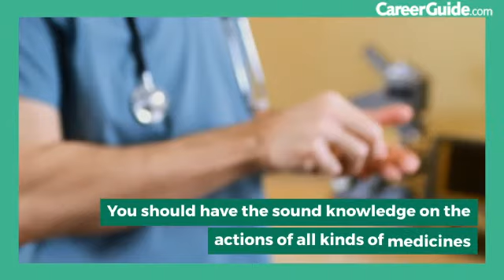How to get hired in All India institute of medical science (AIIMS)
How to get hired in the All India institute of medical science (AIIMS)

Candidates are selected based on the result of the Competitive Entrance Examination, merit lists will be prepared.
 The selected candidates will have to undergo a medical examination by a Medical Board set up by the Institute, consisting of Faculty Members of the Institute.
If in the assessment of the Medical Board, a candidate is found medically unfit to be admitted to the course, then he/she will be rejected and not admitted and the decision of the Board shall be final.
 In that case, in his/her place next candidate in order of merit will be admitted.

Qualities of a doctor needed to get into AIIMS
Firstly you need to have degrees at U.G,P.G ,specialization,super specialization etc. with good grades in reputed colleges all over the world.
With your experience, you should predict what your patient is suffering from just by seeing him/her
 You should have the sound knowledge on the actions of all kinds of medicines and stay updated to new medications.
A good doctor tries to treat his patients with as less medications he can.

Here's is the list of Medical Colleges In India Accepting AIIMS MBBS Score:
AIIMS Bhopal
AIIMS Bhubaneswar
AIIMS Jodhpur
AIIMS Patna
AIIMS Raipur
AIIMS Rishikesh
AIIMS Guntur
AIIMS Nagpur

Getting the right information is crucial in today’s information age. How often it happens when we miss the opportunities due to lack of information. CareerGuide won’t let that happen.